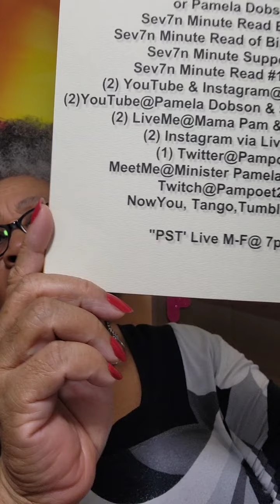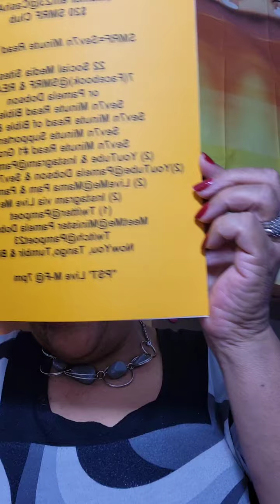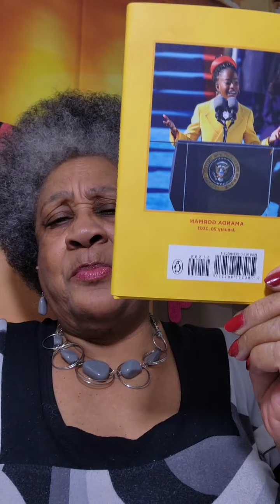BACK-UP: WED 31st. March, 2021 1 Chronicles 23 & 24:1-18